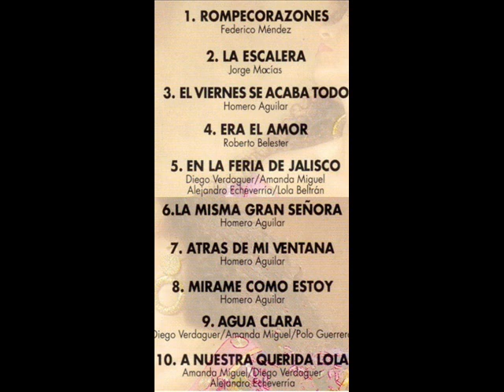AMANDA MIGUEL LA MISMA GRAN SEÑORA